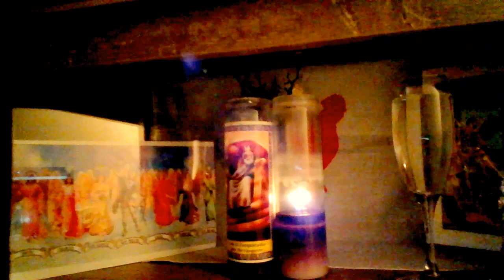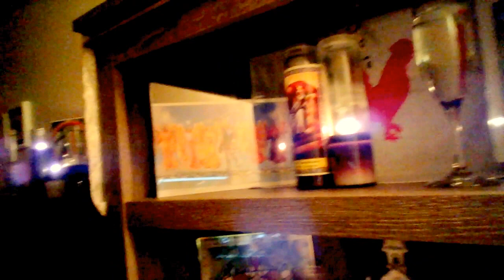SAINT MARTHA THE DOMINATOR WORKED WITH IN CONJURE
SAINT MARTHA THE DOMINATOR  SET UP

CRYSTAL MAGICK
CONJURE WORK
CANDLE MAGICK
PENDULEM DIVINATION
ARCHANGEL READINGS
ANCESTOR READINGS

AND SO MUCH MORE JUST GO TO MY WEBSITE  FOR ALL MY WITCHY AND SPIRITUAL SERVICES

ALL WITCHY AND SPIRITUAL GUIDANCE. CANDLE MAGICK APPRENTICE CLASSES
INCLUDES
PROTECTION
ANCESTOR WORK
CONNECTING WITH SPIRITS. DEITIES. SAINTS ETC
CONJURE/ ROOTWORK
POTIONS/ POPPETS/ OILS AND MUCH MORE

GATE TO THE CROSSROADS. Spirituality, The Power of working with The Saints, Candle Magick- Magic, Mojo Bags,  working with Ancestors, Working with your Gypsy guides, Gypsies, Rootwork, Conjure, Witchcraft, Paganism,  Strega, Hereditary Witchcraft,